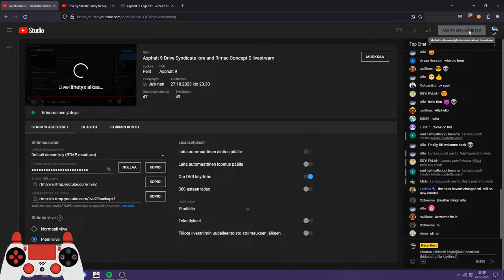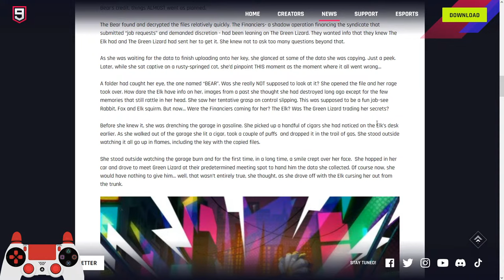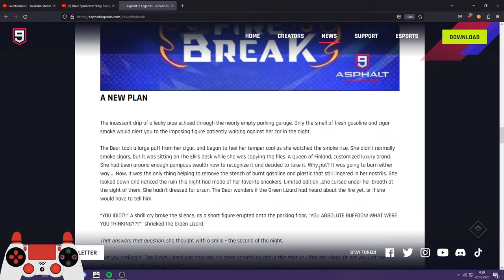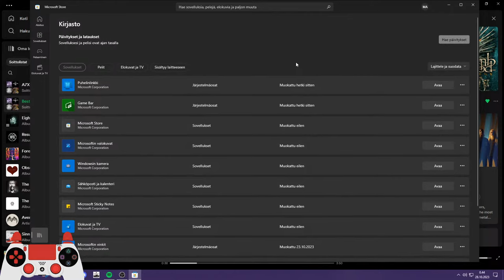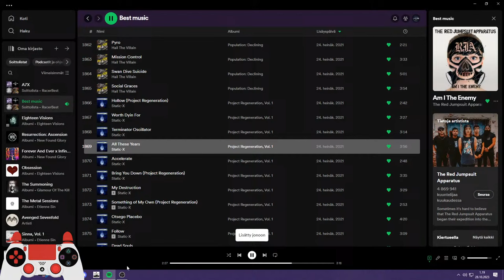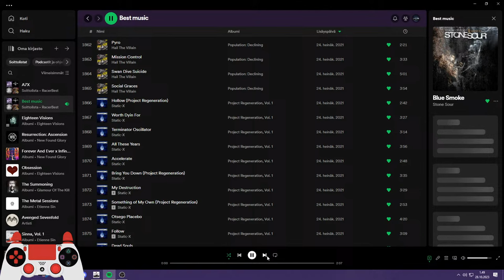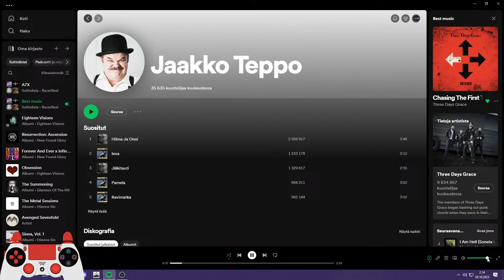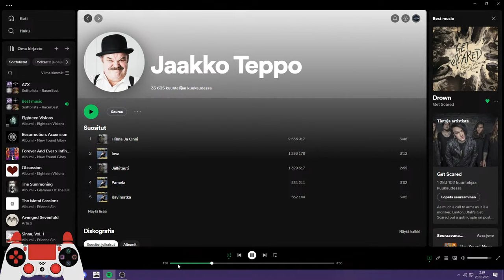Asphalt 9 Drive Syndicate lore and Rimac Concept S livestream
Controller: Xbox Series X/S controller, 50% sensitivity
No new emotes allowed in stream chat